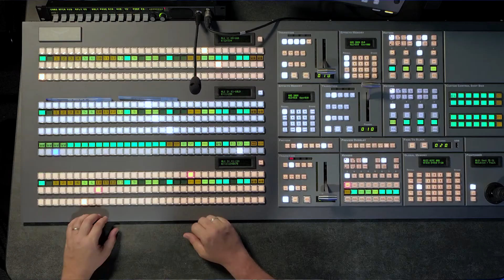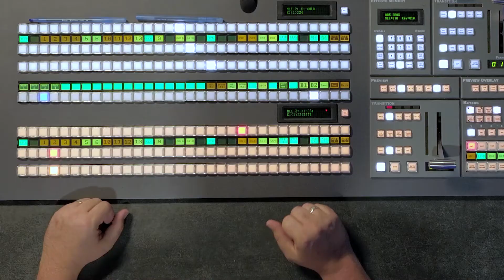Video Switcher Operation (TD Basics Chapter 3)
In this final chapter we will examine the basic of operating a video switcher. We will show you some of the basic functions that are universal with all video switchers.